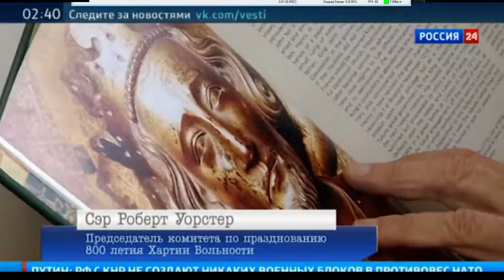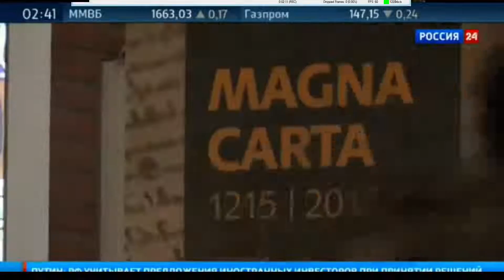Magna Carta Russian News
Luke Blaxill appears on Russian state media to talk about the Magna Carta